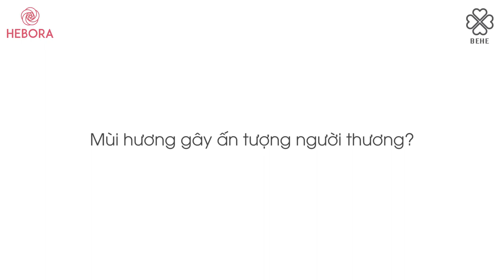REVIEW HEBORA - Viên Uống Làm Thơm Cơ Thể Nổi Tiếng Trong Giới ShowBizz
VIÊN UỐNG HEBORA
✅ Xuất xứ từ Nhật Bản
✅ Detox cơ thể, khử mùi hôi
✅ Tạo hương thơm  cho cơ thể
✅ Cân bằng nội tiết tố, tăng cường sinh lý

Khách hàng đánh giá: ⭐⭐⭐⭐⭐ (5 sao)

VIÊN UỐNG THƠM CƠ THỂ HEBORA
Viên uống Hebora Nhật Bản Sakura & Damask Rose – sản phẩm với tác dụng được ví như “thần dược” tạo hương thơm tự thân cho cơ thể, ổn định nội tiết tố, làm đẹp da, giảm nếp nhăn giúp chị em phụ nữ tự tin và xinh đẹp hơn.

Hebora giúp “đánh bay” mùi mồ hôi khó chịu và thay vào đó là hương thơm đặc trưng, quyến rũ từ các loài hoa đầy cuốn hút. Các vấn đề ở vùng khó nói như: nách, bẹn, vùng kín… cũng được cải thiện. Đồng thời, viên uống thơm Hebora còn giúp ngăn ngừa bệnh viêm – khô âm đạo, cân bằng nội tiết, cải thiện sinh lý cho các chị em, chuyện “vợ chồng” sẽ trở nên viên mãn hơn.

► CÔNG DỤNG
👍  Tạo hương thơm tự thân cho cơ thể

👍  Ổn định nội tiết tố và tăng cường sinh lý nữ

👍  Triệt tiêu các vấn đề về mùi cơ thể do tuyến mồ hôi, dạ dày, răng miệng, nặng mùi do tuổi tác, thực phẩm…

👍   Cải thiện rối loạn nội tiết, khô ngứa âm đạo ở phụ nữ mãn kinh/tiền mãn kinh

👍  Làm chậm lại quá trình lão hóa, duy trì làn da và cơ thể thanh xuân bền vững

👍  Dưỡng da căng sáng, cung cấp collagen, ngăn ngừa lão hóa

👍   Ngăn ngừa tình trạng mụn do mất cân bằng nội tiết

► THÀNH PHẦN
Viên uống tỏa hương thơm Hebora ra đời dựa trên sự kết hợp tuyệt vời của 4 loài hoa có mùi hương tuyệt đỉnh, mà người ta vẫn hay ví von bằng cái tên hoa mĩ là “thần kỳ tứ hương thơm” đem lại vô vàn tác dụng cho chị em như: tạo hương thơm tự thân cho cơ thể, triệt tiêu mùi hôi, cải thiện nội tiết, làm đẹp da và tăng cường sinh lý nữ.

🌿 Hoa anh đào Yoshino: Loài hoa biểu trưng của đất nước Nhật Bản với mùi hương không thể thay thế bằng sản phẩm nhân tạo nào khác, Yoshino có tác dụng tuyệt vời để thải độc, khử mùi cơ thể, kích thích tái tạo collagen cho da, dưỡng da trắng sáng.

🌿 Hoa hồng Damask: Được ưa chuộng bởi hương thơm quyến rũ gấp 5 lần hoa hồng bình thường và lưu hương rất lâu. Với công dụng làm mềm, làm dịu da và bổ sung dưỡng chất cho da thường và da bị mất nước.

🌿 Hoa nghệ tây: Nghệ tây luôn được sử dụng trong chăm sóc sức khỏe và sinh lý nữ, ngoài tác dụng tốt cho làn da, nghệ tây còn cải thiện các chứng rối loạn nội tiết, kinh nguyệt, kháng viêm.

🌿 Hoa anh thảo: Chăm sóc sâu bên trong cơ thể, là nguồn dược liệu cực kì đắt giá. Đặc biệt là cân bằng nội tiết tố nữ, đau bụng hay mệt mỏi mỗi chu kỳ đều được xua tan. Đối với phụ nữ tiền mãn kinh, thành phần này giúp giải tỏa căng thẳng mệt mỏi, đỡ khó chịu bốc hỏa, làm hồng hào da dẻ.

Từ khóa tìm kiếm:
hebora review,
hebora japan,
viên uống hebora,
hebora giá bao nhiêu,
hebora gia bao nhieu,
hebora mua ở đâu,
thuốc hebora giá bao nhiêu,
hebora japan giá bao nhiêu,
viên uống hebora review,
viên uống hebora giá bao nhiêu,
viên uống hebora có tốt không,
viên uống hebora mua ở đâu,
viên uống hebora của nhật giá bao nhiêu,
viên uống hebora webtretho,
viên uống hebora có tốt không webtretho,
review viên uống hebora webtretho,